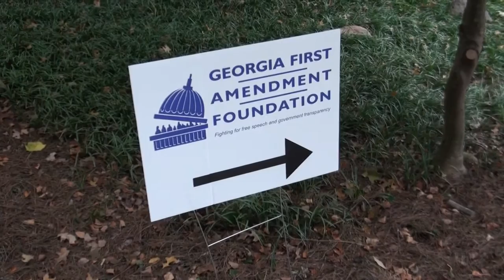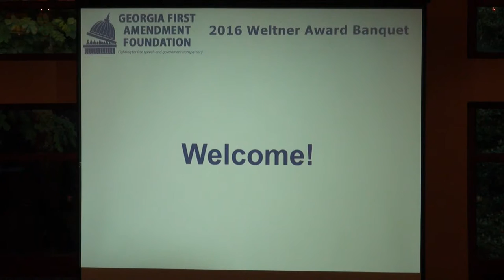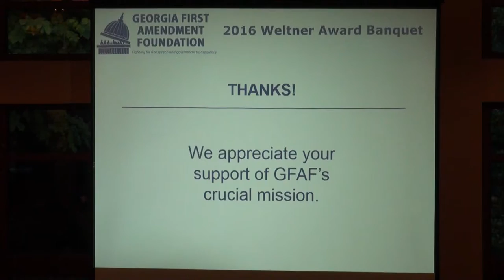Georgia First Amendment Foundation, Charles L. Weltner Freedom of Information Award Banquet 10/13/16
Chris Dodd, Motion Picture Association of America Chairman and Chief Executive Officer, receives the Georgia First Amendment Foundation 2016 Charles L. Weltner Freedom of Information Award on behalf of the MPAA from Susan Weltner Yow on Thursday, October 13, 2016 in Atlanta, Georgia.

00:00  Emory Conference Center Hotel, Silverbell Pavilion
01:41  Sponsors
05:09  Welcome by Hollie Manheimer, Executive Director, Georgia First Amendment Foundation
07:14  Recognition of Special Guests by Hyde Post, Founding President, Georgia First Amendment Foundation
15:11  Introduction of Keynote Speaker by Wyche Fowler, former U.S. senator from Georgia and ambassador to Saudi Arabia
21:00  Keynote Speech:  Championing First Amendment Freedoms by Chris Dodd, MPAA Chairman and Chief Executive Officer
48:25  Presentation of 2016 Weltner Freedom of Information Award by Susan Weltner Yow
49:33  Opening Remarks:  GFAF's Mission, Today and Tomorrow by Shawn McIntosh, President, Georgia First Amendment Foundation
57:58  Closing Remarks by Shawn McIntosh
58:27  2015 Open Government Hero Award recipient citizen journalist Nydia Tisdale

This year the General Assembly passed the most effective legislative protection of free speech rights in Georgia in 20 years. It was a major First Amendment victory for Georgians, bolstering their right to comment on matters of public concern. But it happened with little public attention, and it came about because of the concerted efforts of an often-unheralded First Amendment champion: the Motion Picture Association of America.

The Georgia First Amendment Foundation is honoring the Motion Picture Association’s leadership role in building a coalition that helped persuade state lawmakers to strengthen free speech laws. The foundation has named MPAA as its recipient of the 2016 Charles L. Weltner Freedom of Information Award.

Former U.S. senator and MPAA Chairman and Chief Executive Officer Chris Dodd will come to Atlanta on Oct. 13 to accept the award at the foundation’s annual Weltner Banquet.

“The MPAA is honored to receive the Georgia First Amendment Foundation’s Weltner Freedom of Information Award,” Dodd said. “We are proud of our longstanding commitment to promoting First Amendment freedoms. We consistently resist calls for government censorship and work every single day to protect filmmakers’ rights to tell their stories. Georgia’s new, stronger free speech law safeguards those rights.”

The Motion Picture Association’s work under the Gold Dome led to increased legal protections against so-called strategic lawsuits against public participation, or SLAPPs. The result: Deep-pocketed plaintiffs now have a much tougher time sustaining groundless defamation and other claims designed to chill free speech in Georgia.

“It was an extraordinary First Amendment triumph, particularly during a time when such essential constitutional rights are under threat,” said Georgia First Amendment Foundation Executive Director Hollie Manheimer. “The Motion Picture Association was instrumental in pushing for these free speech protections that benefit everyone in Georgia.”

The state’s previous anti-SLAPP statute was enacted in 1996 and was narrowly interpreted to protect statements made to governmental bodies or linked to official proceedings. Ron Stephens of Savannah, expanded protection to all speech—and related conduct—on all matters of public concern. It also included provisions for prompt appellate review and mandatory award of attorneys’ fees to the prevailing party. The legislation became law on July 1, ensuring Georgia courts are places of protection, not harassment, for the exercise of free speech.

The Motion Picture Association’s First Amendment advocacy stretches back to its founding in 1922. The association consistently fights to make sure films and other creative works are afforded full free speech rights.

The Georgia First Amendment Foundation’s Freedom of Information Award is named for Charles L. Weltner, a former chief justice of the Georgia Supreme Court who championed freedom of information and ethics in state government. The annual Weltner Banquet provides financial support for the foundation’s narrow and essential mission: fighting for free speech, government transparency and access to public information in Georgia.

Georgia 1st Amendment Foundation 2016 Weltner Awards Banquet
Remarks
Senator Chris Dodd, MPAA Chairman and CEO
Atlanta, Georgia
Thursday, October 13, 2016
As Prepared for Delivery